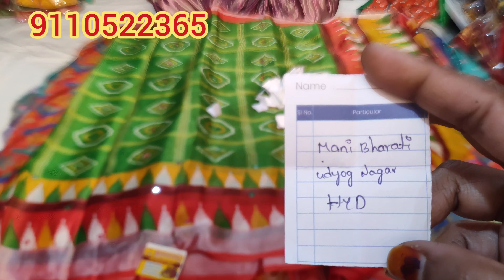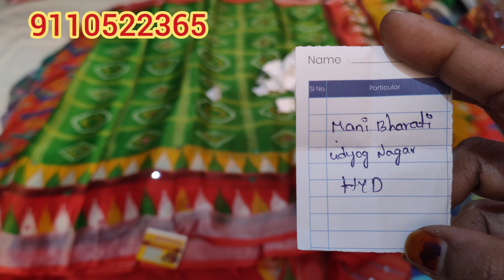All Single sarees with discount price @srinivasasilks 9110522365 || Give away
Srinivasa Silks
Hyderabad
NO EXCHANGE
No return

Colours may vary slightly due to lighting and ur device settings

Unboxing vedio must for damages